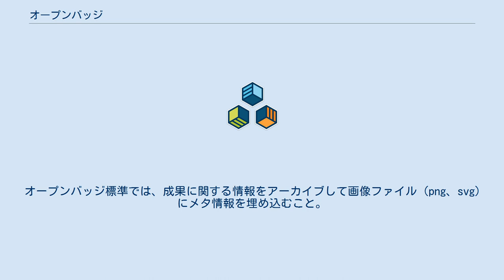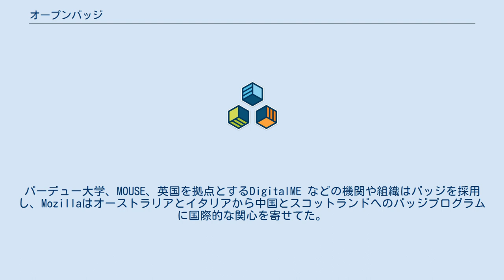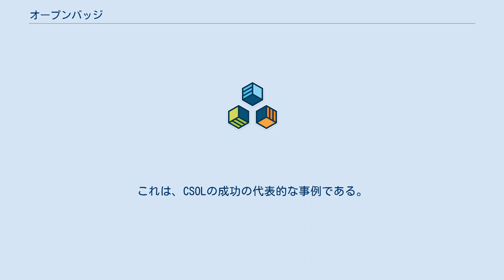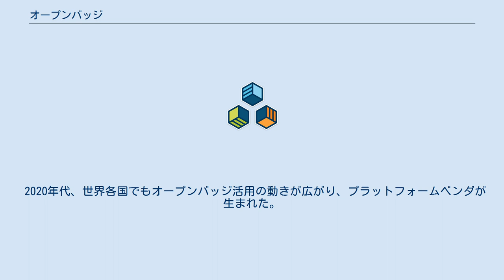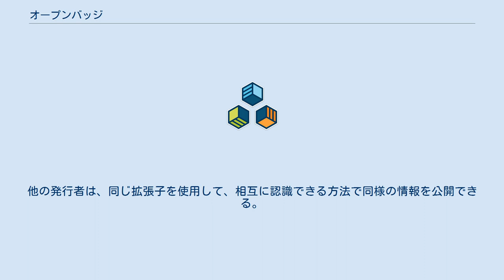オープンバッジ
オープンバッジ（Open Badges）は、技術標準規格にそって発行されるデジタル証明／認証。
資格情報をSNSなどで共有、オープンバッジの内容証明を行うことが可能。
もともとはMozillaがマッカーサー財団からの資金提供を受けて開発した規格。
 オープンバッジ標準では、成果に関する情報をアーカイブして画像ファイル（png、svg）にメタ情報を埋め込むこと。
また、バッジ検証のためのインフラを確立する方法について説明している。
この標準は2017年1月1日をもって正式にIMS Global Learning Consortiumに移行した。
 2011年、Mozillaは、オープンバッジと呼ばれるオープンテクニカル標準を開発し、複数の教育サイトでデジタルバッジを発行、収集、表示するための共通システムを作成および構築する計画を発表した。
 オープンバッジプロジェクトを立ち上げるために、非公式の学習、教育の独占状態を打ち破り、個人のモチベーションを高めることについて、300以上の非営利組織、政府機関などと協力。
 Mozillaは2012年にOpen Badges 1.0 を発表し、シカゴ市と提携して、夏の間4〜24歳の地元の若者の活動を継続して参加させるための機関であるThe Chicago Summer of Learning（CSOL）を立ち上げた。
パーデュー大学、MOUSE、英国を拠点とするDigitalME などの機関や組織はバッジを採用し、Mozillaはオーストラリアとイタリアから中国とスコットランドへのバッジプログラムに国際的な関心を寄せてた。
 2013年までに、全米で1,450以上の組織がオープンバッジを発行し、シカゴ市においては、Mozillaのパートナーシップは市の教育機関に発展。
これは、CSOLの成功の代表的な事例である。
 Mozillaは2014年にオープンバッジエコシステムの構築とオープンバッジ仕様の推進に取り組む組織と個人のネットワークであるバッジアライアンスを立ち上げた。
設立メンバーには、Mozilla、マッカーサー財団、DigitalME、スプラウト基金、Blackboardが含まれる。
オープンバッジエコシステムに貢献するために、バッジアライアンスを通じて6大陸の650を超える組織が登録した。
 2015年、Concentric Sky はオープンバッジの実装として機能するオープンソースプロジェクトBadgrを立ち上げた。
Badgrサーバーは、Djangoフレームワークを使用してPythonで記述。
ソースコードは、バージョン3で利用可能。
 2016年の初めに、IMS Globalはデジタル証明書の相互運用可能な標準としてOpen Badgesへの取り組みを発表し、2016年の終わりにMozillaはOpen Badges標準のスチュワードシップが正式にIMS Globalに移行すると発表した。
 2018年後半、MozillaはMozilla Backpackを廃止し、すべてのユーザーをBadgrに移行すると発表。
 2020年代、世界各国でもオープンバッジ活用の動きが広がり、プラットフォームベンダが生まれた。
日本においてはNetlearningなどの数社がオープンバッジサービスを開始している。
 オープンバッジは、学術用途と非学術用途の両方を含む、幅広いデジタルバッジの用途に対応するように設計されている。
仕様は、3種類のバッジオブジェクトで構成： バージョン1.1以降、オープンバッジには有効なJSON-LDを使用する必要がある。
バージョン1.1は拡張機能も追加された。
発行者、稼ぎ手、または消費者がバッジに追加された情報を理解できるように、バッジオブジェクトを共同で拡張するための標準形式に従う構造。
発行者は、バッジに新しいタイプのメタデータを含めるように拡張機能を定義して公開可能。
他の発行者は、同じ拡張子を使用して、相互に認識できる方法で同様の情報を公開できる。
 Open APIがExperience APIアクティビティストリームから参照できるように、探索的なプロトタイプドラフトxAPIボキャブラリが定義されている。